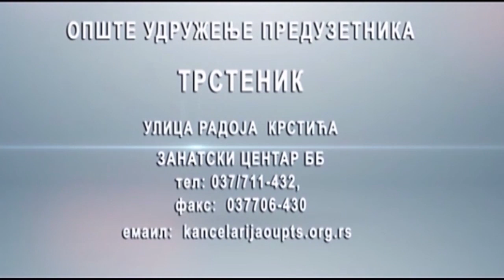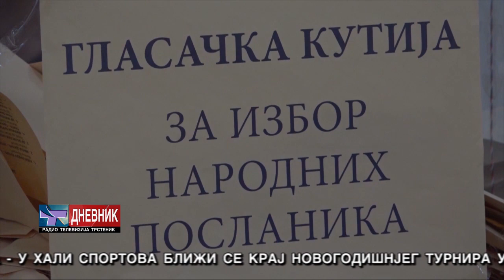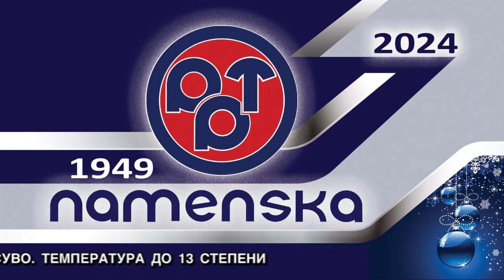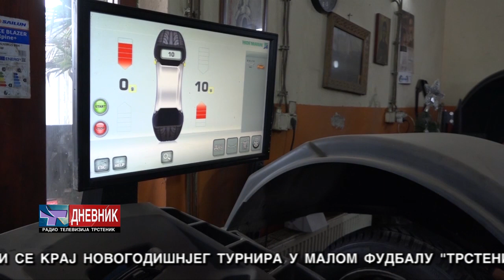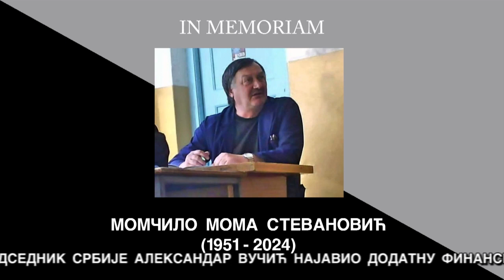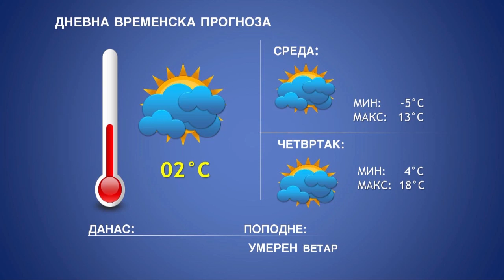DNEVNIK 16 01 2024